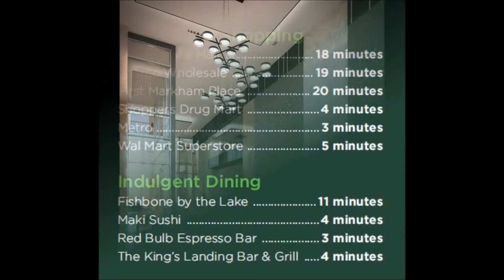9th & Main Condos + Towns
9th & Main Condos + Towns is a  pre construction project which will be located at Ninth Line and Main Street. The builder of this project is Pemberton Group; #1 Builder in high rise is GTA.  Exact location of the project is at 11750 & 11782 Ninth Line, Stouffville. For Platinum/VIP Access, floor plans, Price list and to avail  best incentives,  Contact Platinum/VIP Broker, Karambir (KB) Singh at 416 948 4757